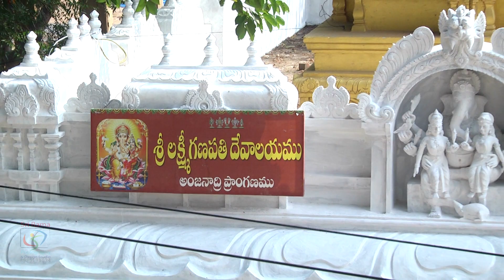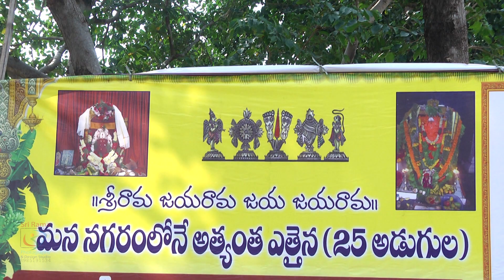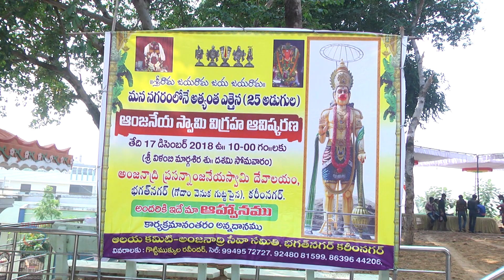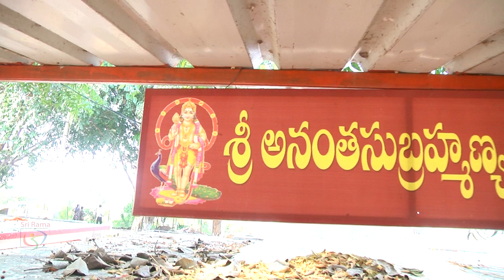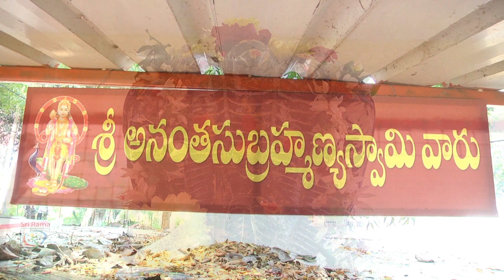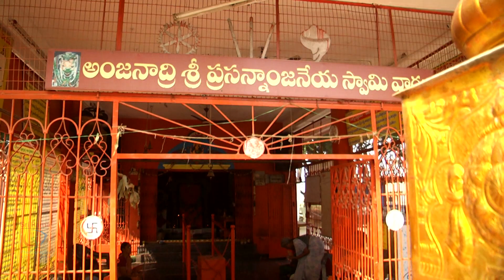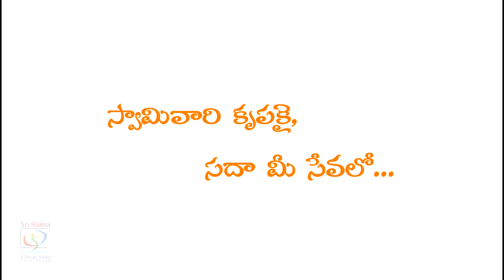Anjanadri Hanuman Statue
Hanuman Statue, Bhagathnagar Temple , Hanuman temple Over View Karimnagar.